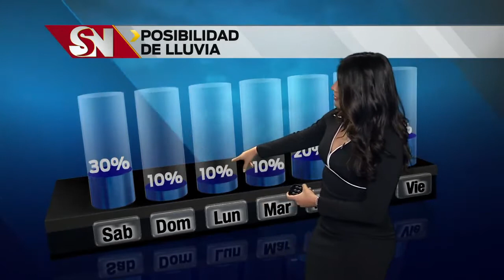Clima viernes 5 p.m.